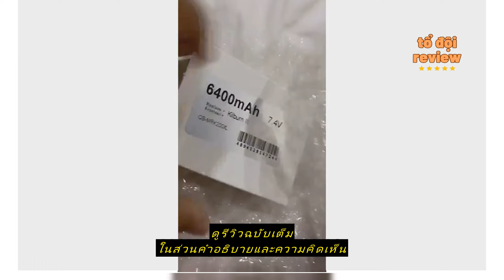Review Battery Marshall Killburn II Cameron Sino [CS-MRK200XL] 7.4V,6400mAh แบตเตอรี่ MARSHALL ความ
ซื้อราคาที่ถูกที่สุดบน Shopee ที่นี่

Holahifi

Battery Marshall Killburn II Cameron Sino [CS-MRK200XL] 7.4V,6400mAh แบตเตอรี่ MARSHALL ความจุมากกว่าเดิม คุณภาพสูง